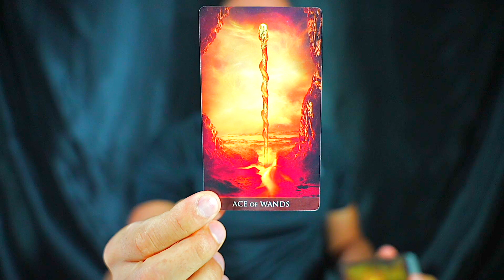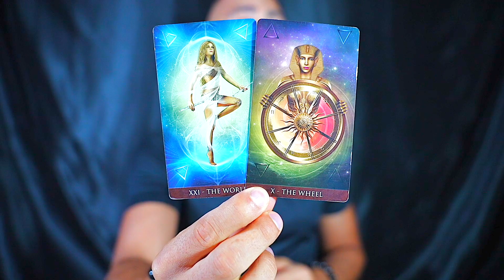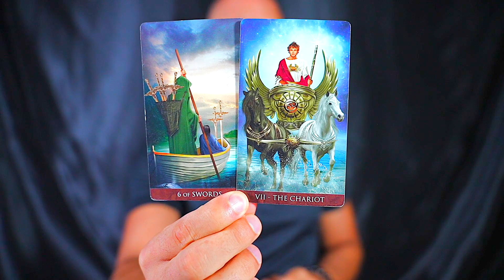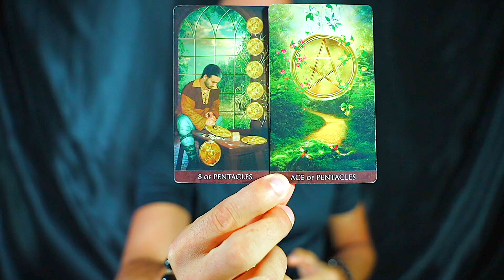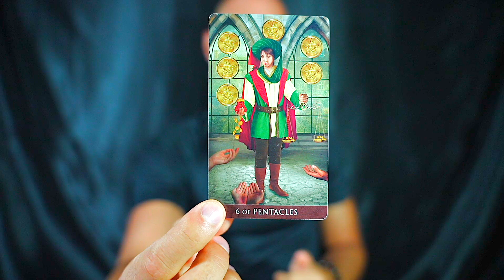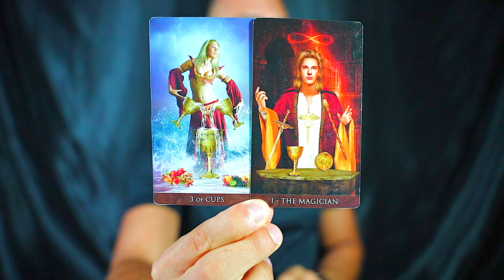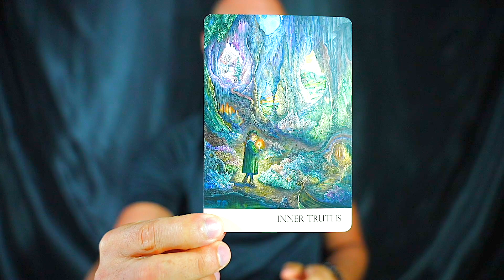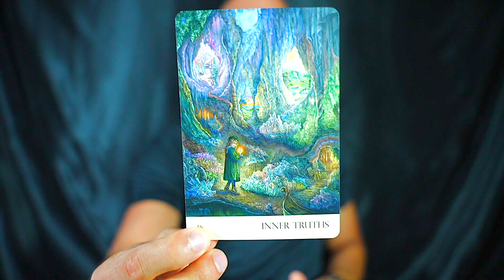AQUARIUS — BE PREPARED! — SOMETHING INTENSE IS COMING! — YOU NEED TO KNOW! — AQUARIUS SEPTEMBER 2023